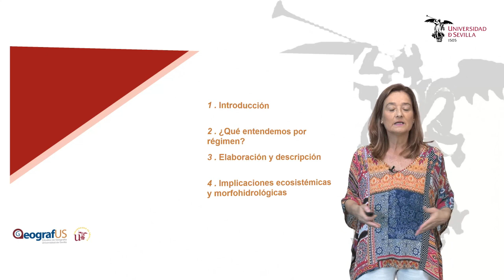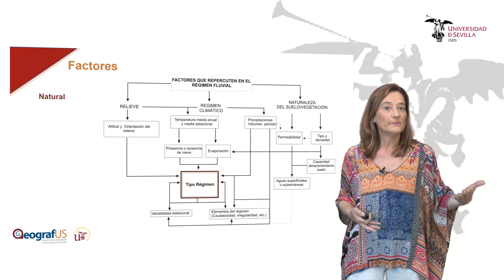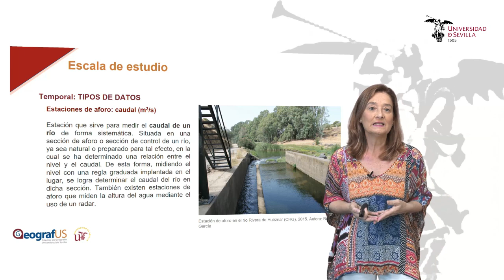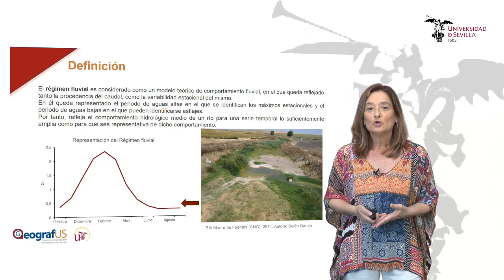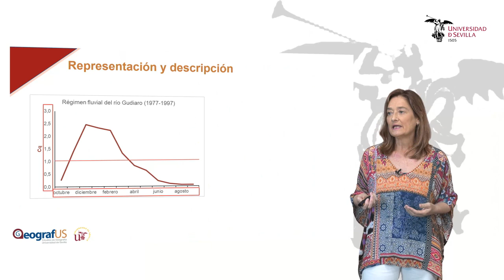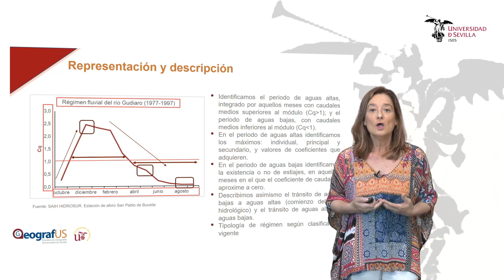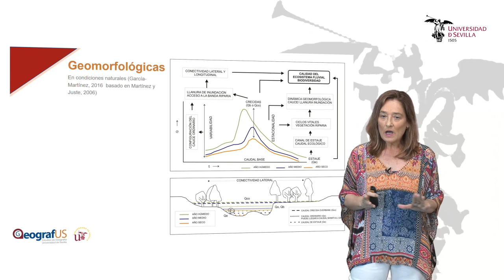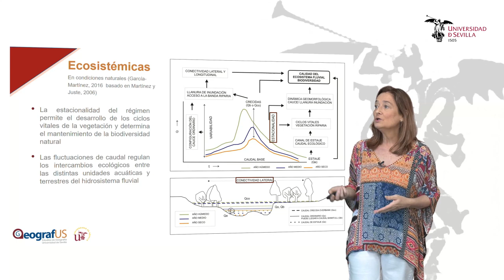Píldoras formativas geográficas: El Régimen fluvial.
En este polimedia se abordan algunas de las claves a tener en cuenta en el estudio del régimen fluvial: fundamentos básicos para su estudio; definición teórica y elementos del régimen; claves para su construcción, descripción e interpretación hidrológica; el registro morfohidrológico en la llanura de inundación, y las principales implicaciones del régimen natural a nivel geomorfológico y ecosistémico. Todo ello acompañado por imágenes, perfiles transversales y figuras que ayudan al espectador a comprender mejor el concepto de régimen fluvial y sus implicaciones.

AUTORA:
MARÍA BELÉN GARCÍA MARTÍNEZ